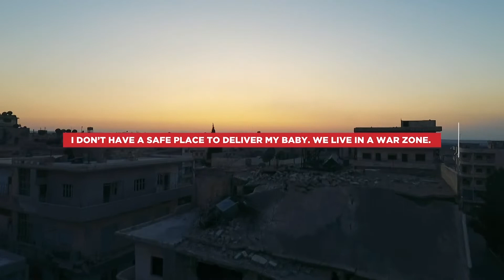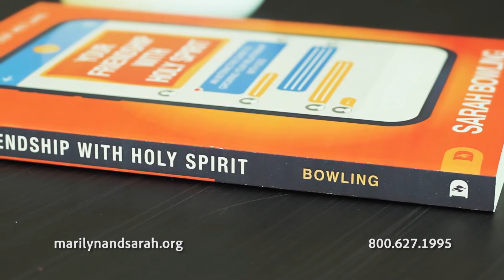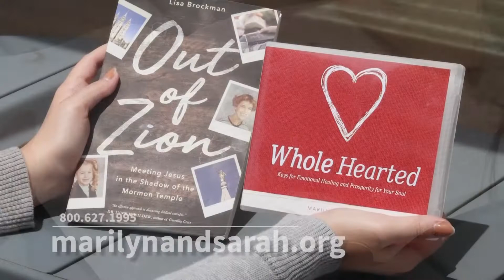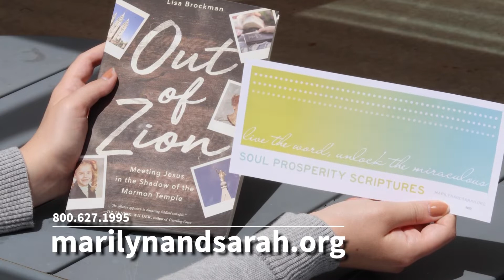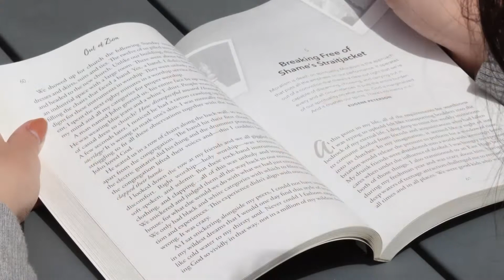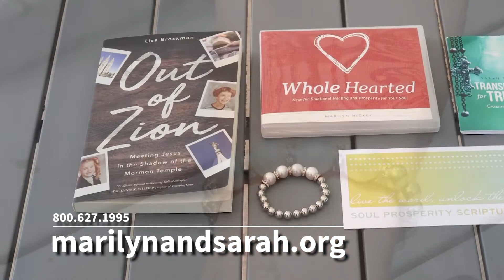Out of Zion with Lisa Brockman, Part 1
Marilyn and Sarah welcome Lisa Brockman to discuss her book, Out of Zion. Lisa will share the journey that led her from the faith of her Mormon ancestors to her conversion to Christianity.